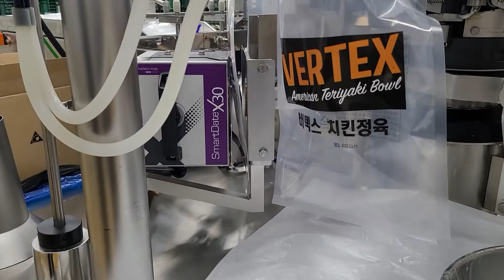[파라인(PALINE)] 로터리 자동포장기(ROTARY PACKER)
KOREA PACK 2022 전시품 소개
참가업체 : 파라인

전시품목 : 로터리 자동포장기
빈 봉지 급대 -  유통기한 날인 - 봉지 벌림 - 제품 충전 -
탈기 - 접착 - 냉각 - 배출 공정을 자동으로 수행하는 파우치 자동포장기계입니다.
제품을 봉지에 담아 포장하는 식품 제조 기업에서 주로 사용하는 생산 설비입니다.

KOREA PACK 2022 Exhibit Introduction
Exhibitor (Company Name) : PA LINE

Exhibits :ROTARY PACKER
ROTARY TYPE EMPTY POUCH PICK-FILL-SEAL MACHINE